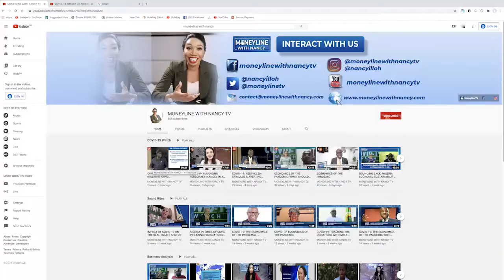SOCIO-ECONOMIC IMPACT OF COVID-19 ON NIGERIANS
Nancy Nnaji hosts Marvellous Nwachukwu, Global Analyst, Parthian Partners Ltd, on: The Socio-Economic Impact of Covid-19 on Nigerians.